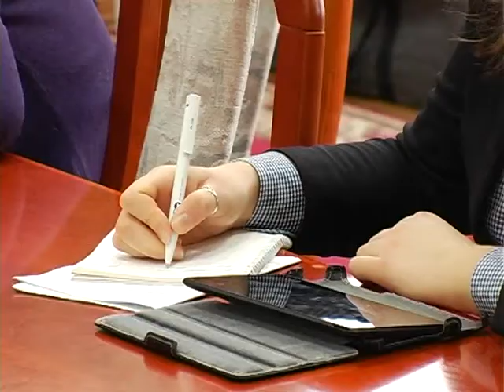В Рівненській ОДА обговорювали скандал у Ясининичах